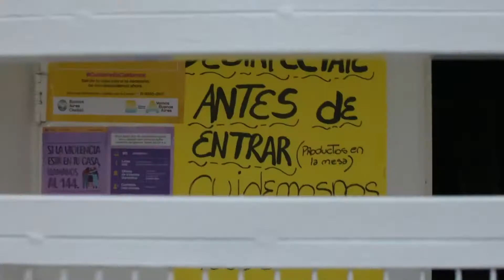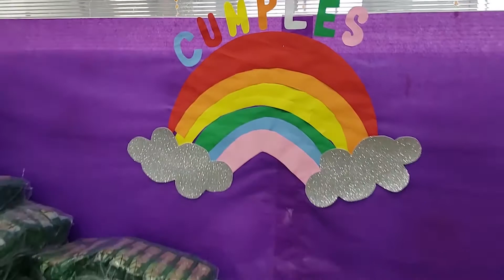MilanPactAwards 2020 BUENOS AIRES - Food aid during the pandemic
Since the beginning of the social, preventive and compulsory isolation as a consequence of Covid-19, the City of Buenos Aires sought to guarantee the food security of the city's residents who are most affected by the health crisis.

For this reason, it was tripled the food assistance from 101,900 people assisted before the pandemic to 356,000 today.
For the last 7 months the city has been working together with vulnerable neighbourhoods. Food benefits (breakfast, lunch, afternoon snack and dinner) were increased and it was maintained the nutritional quality with fruits, vegetables, dairy products, carbohydrates and proteins. In the 471 community kitchens, where health protocols are followed, the number of people supported went from 89,900 to 122,000. Each day, a representative of the household takes turns to collect the food and, in the event of a queue forming, a distance of 2 metres is maintained.

In addition, in the 90 Integrated Early Childhood Centres, it was decided to provide staple food supplies not only for children between 45 days and 3 years of age attending the Centre, but also to their entire families for a total of 36,000 people. In this way the content of staple food supplies was tripled and 75% of food for the family group was guaranteed.

Finally, with more than 200 volunteers and state workers, a cultural space was reconverted into a logistic centre for the collection of staple food supplies that are delivered to more than 50 distribution points for more than 198,000 people.